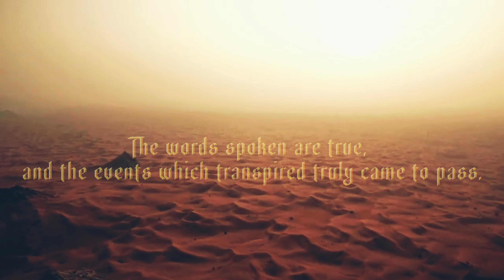The First Book of Nephi | Chapter Seven